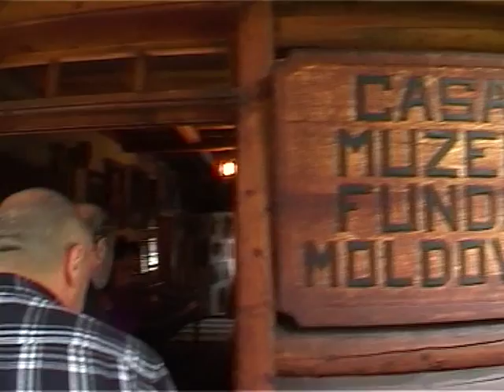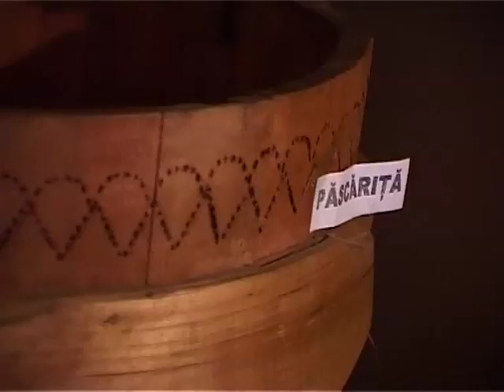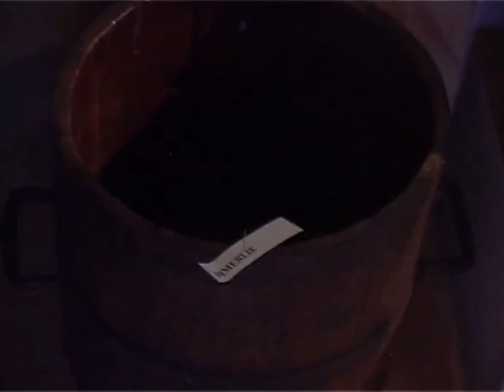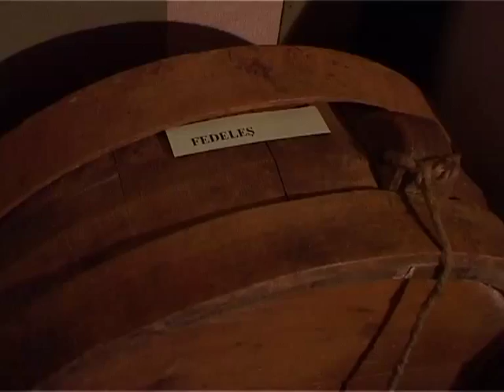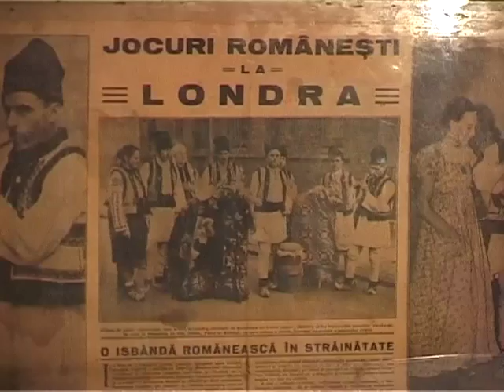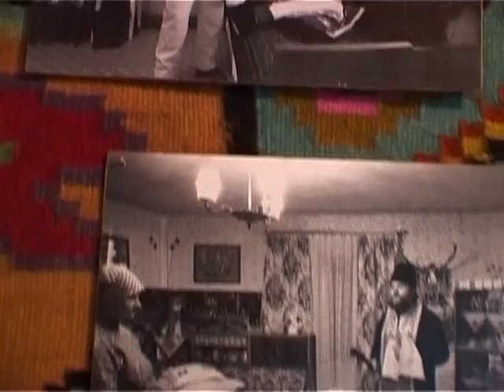fundu moldovei - muzeul satului (w/ marcel pavel pentru "miss fata de la tara")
imagini inedite din timpul filmarilor pentru "miss fata de la tara", un reality show produs de media factory pentru prima tv. marcel pavel viziteaza muzeul satului din comuna fundu moldovei. ghid: marcel zahaniciuc, directorul muzeului de arta a lemnului din campulung moldovenesc. imagine: alin barbu & cornel iancu aka giovanni